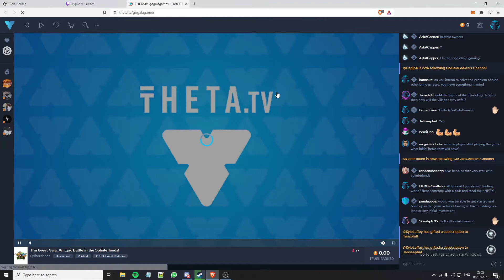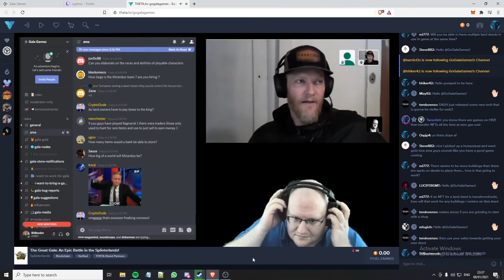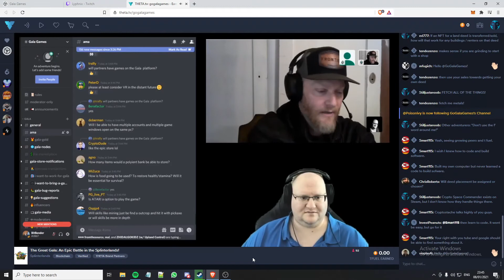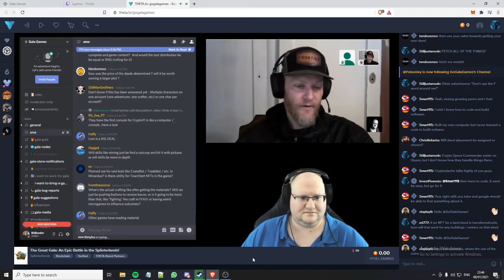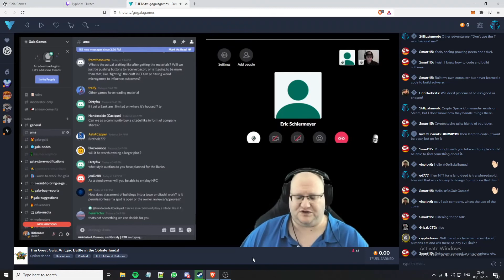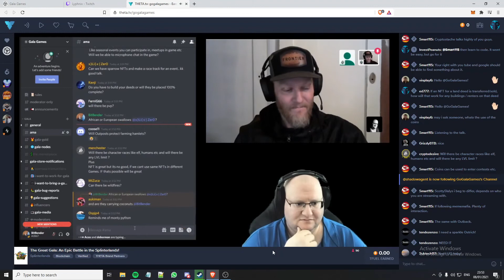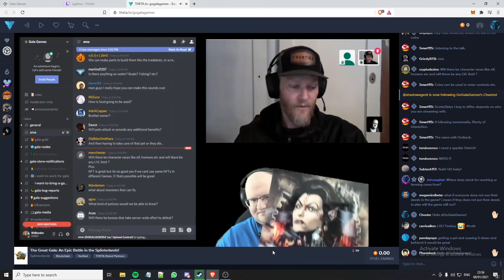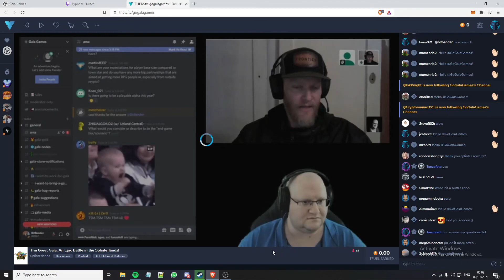Gala Games AMA - January 8th, 2021 - Potion Drop Day!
We apologize for this recording having some gaps due to streaming errors! We had a great AMA, but we forgot to record it ourselves! Thanks to our awesome community, we were able to get this so we could post it! Enjoy!